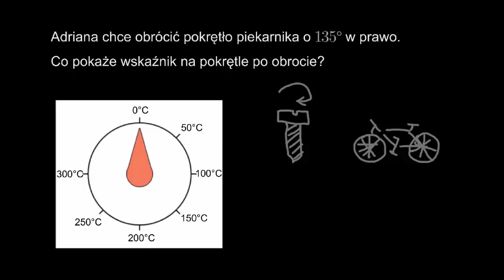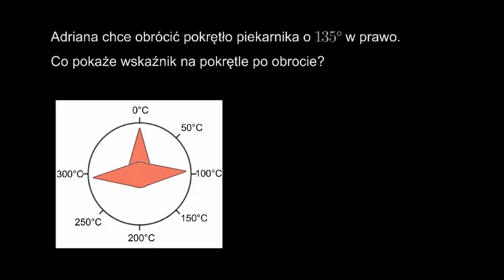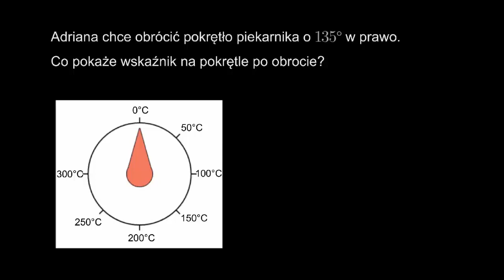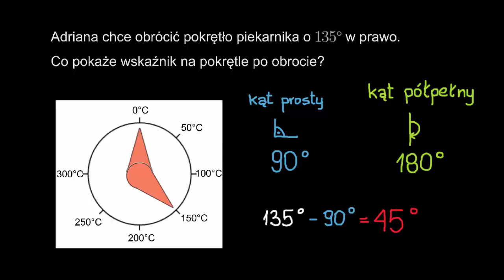Kąt wpisany w okrąg - zadanie tekstowe